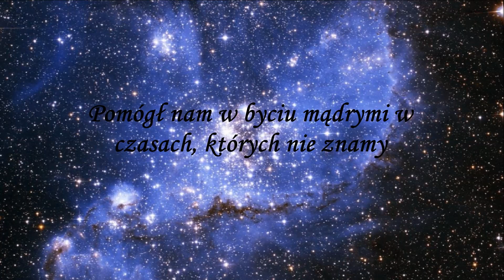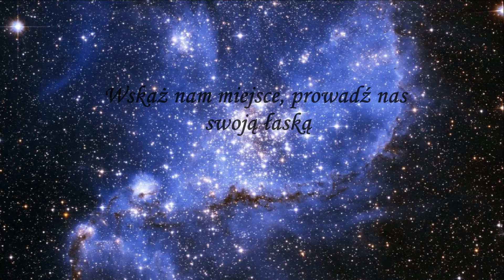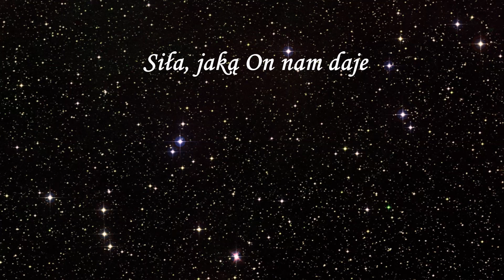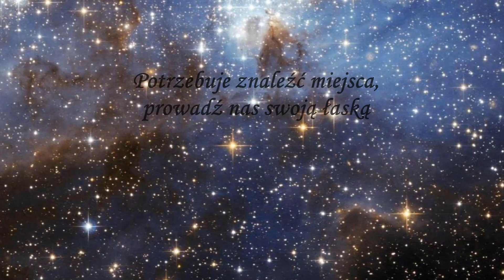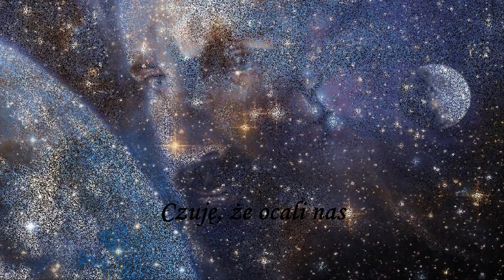The Tenors - The Prayer (Modlitwa)